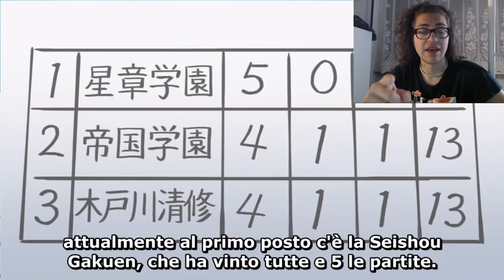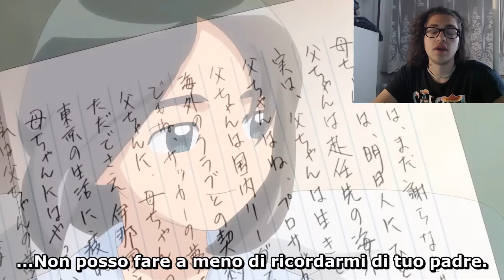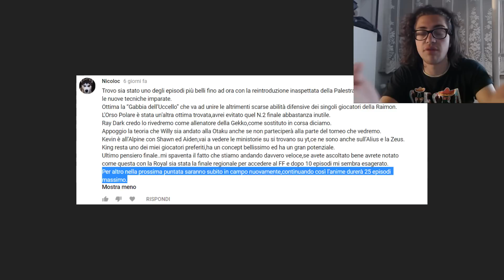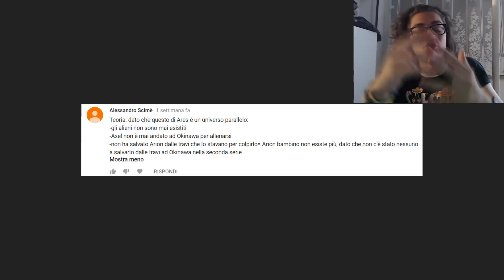Videocommento su Inazuma Eleven Ares Ep.11 by Blast3rHD